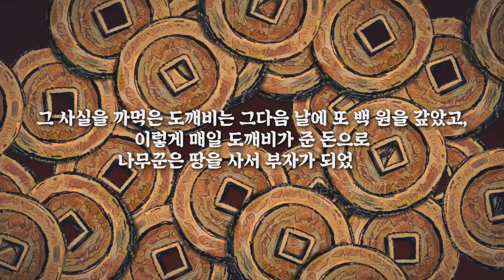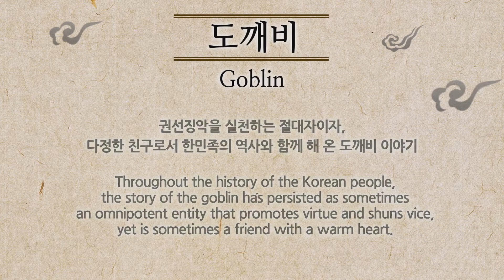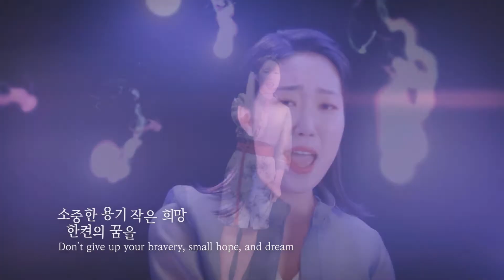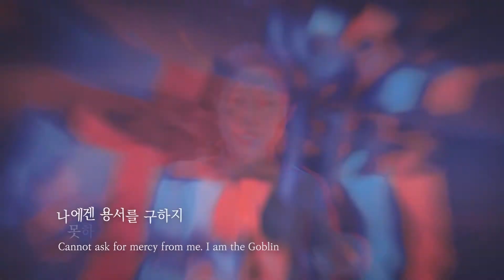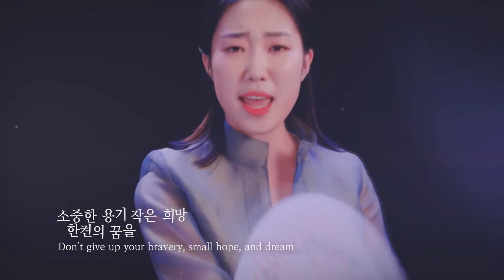Lutin français Documentaire & MV _musique unifiée VIDAN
Le contenu de la soie est composé de divers patrimoines culturels coréens, y compris les patrimoines inscrits par l'UNESCO comme Hunminjeongeum, la nourriture coréenne, Hanok et Chunhyangjeon.
La musique et les performances de soie, qui transmettent des connaissances historiques et des valeurs humaines ainsi que des impressions culturelles et artistiques, sont des contenus culturels traditionnels de haute qualité qui peuvent introduire la Corée le plus naturellement.